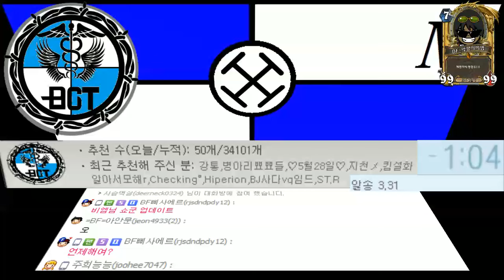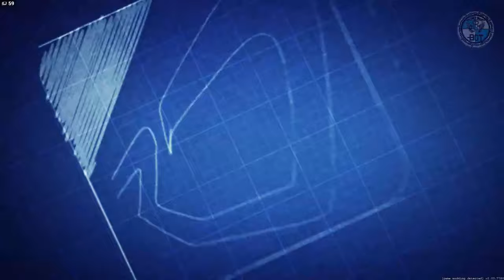Anno 2070_이제는 핵전쟁이다._Part 1